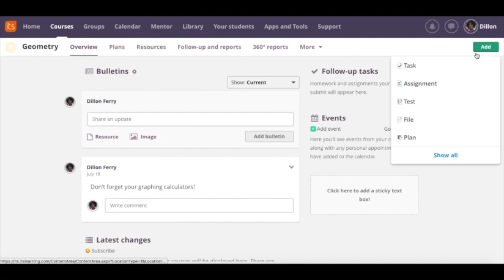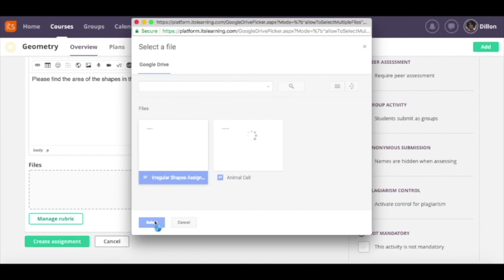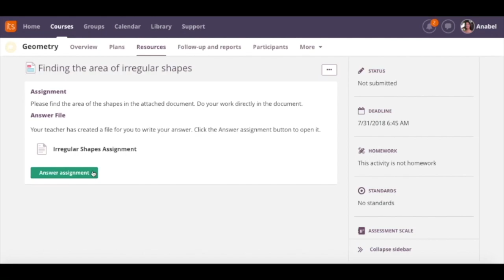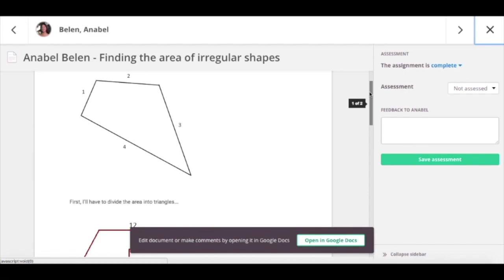Google integration with itslearning Assignments - Workflow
Check out the best Google assignment integration that any LMS offers!